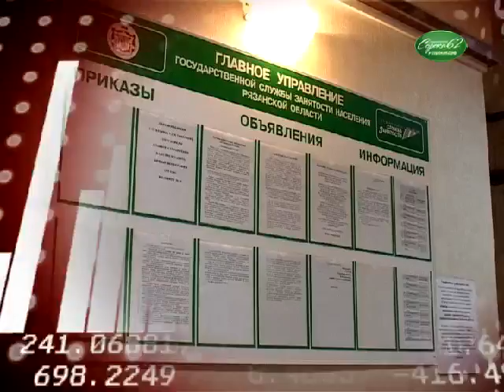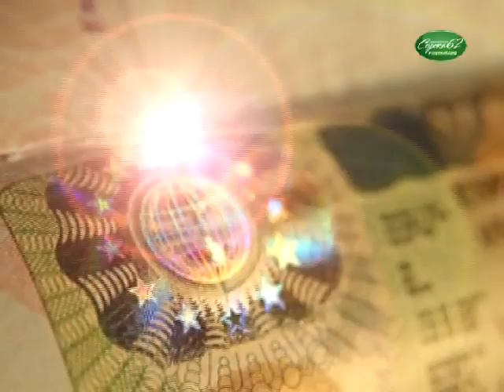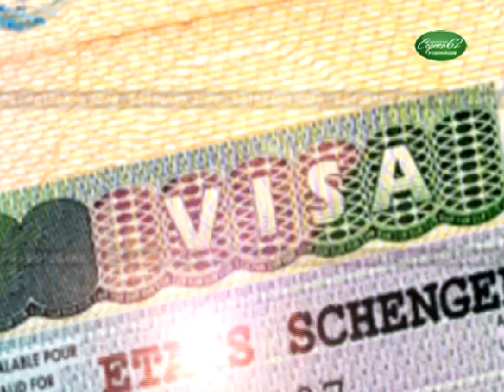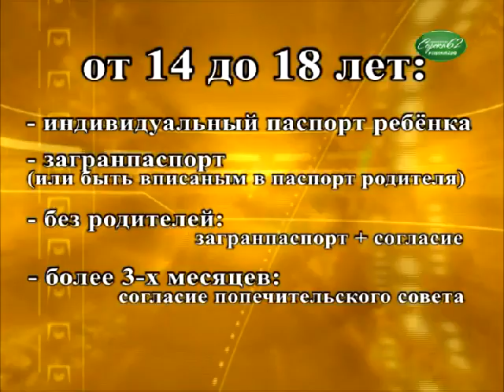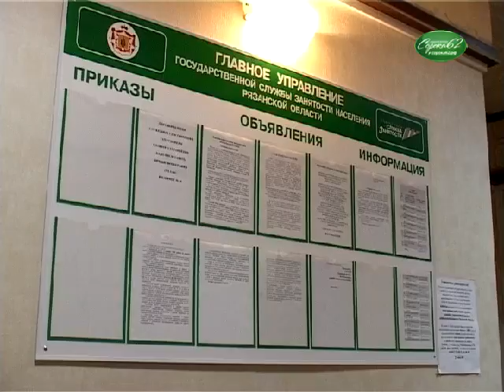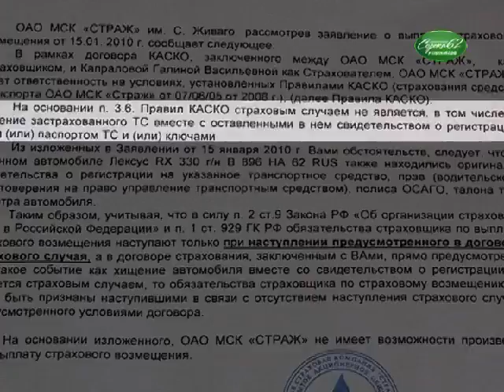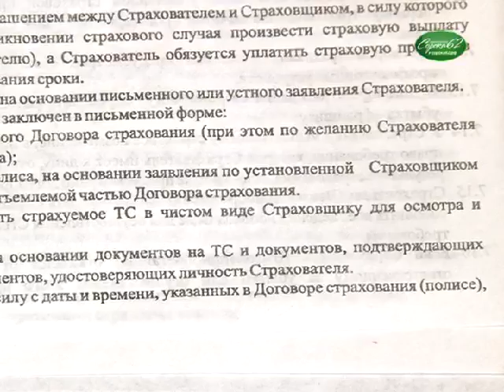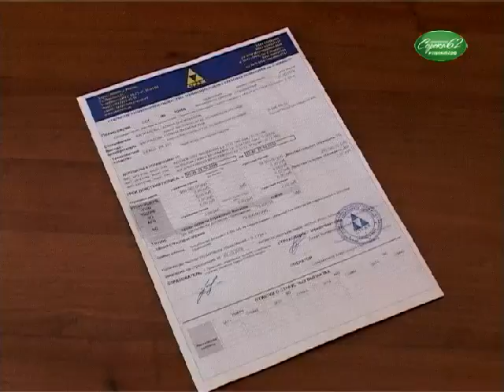Деловая Рязань 160510 29 34